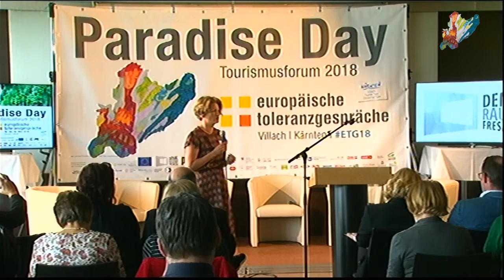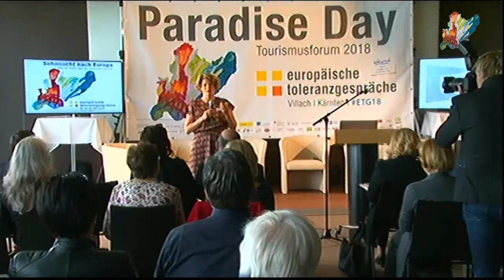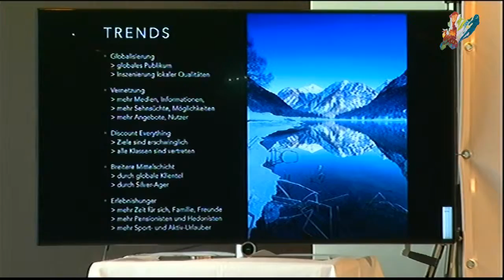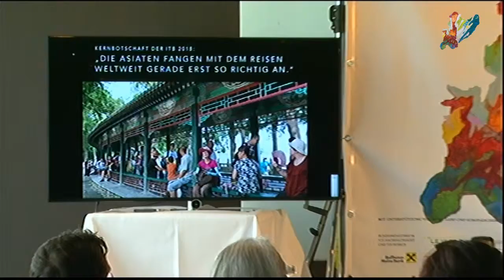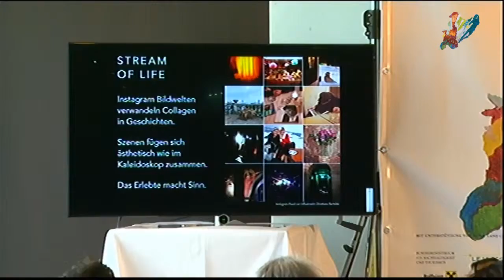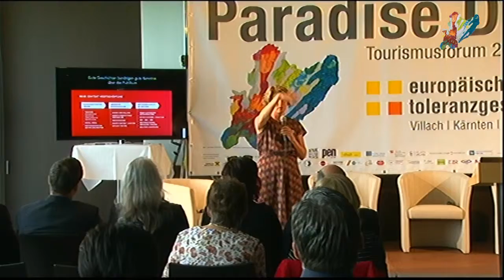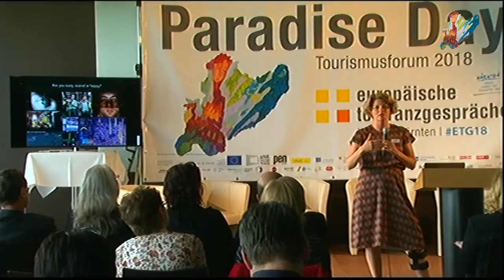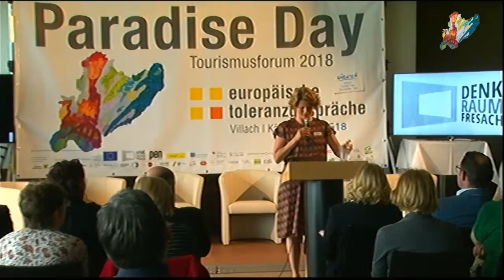16. Mai 2018 – PARADISE DAY - Birgit Gebhardt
The End of Tourism as we know it. Warum wir die Zukunft neu denken müssen.